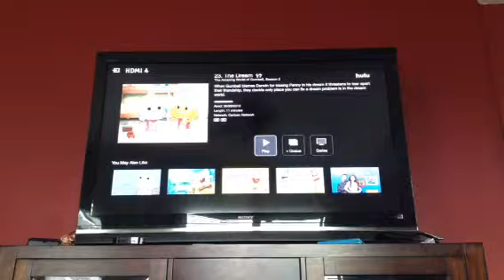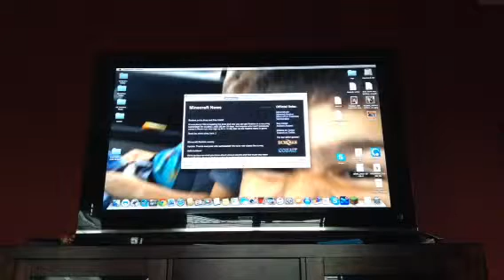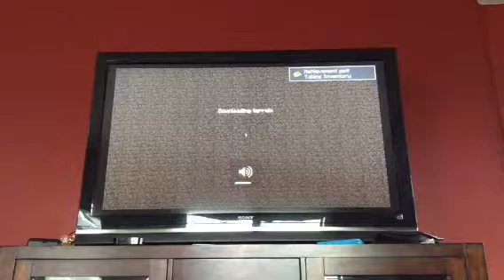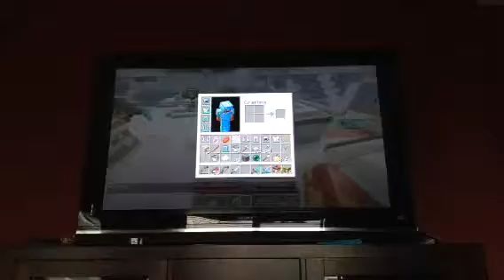Minecraft Factions #1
Hey guys!